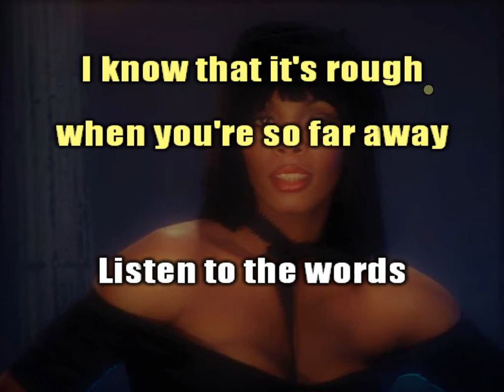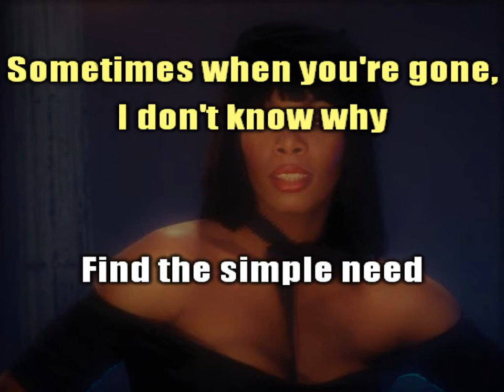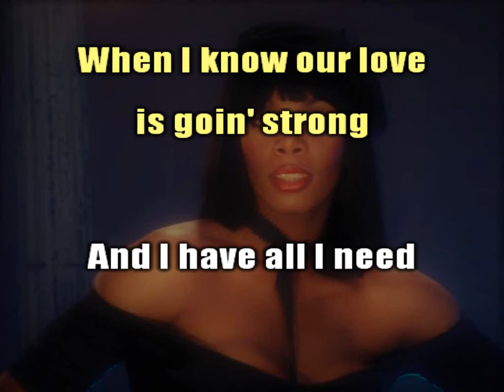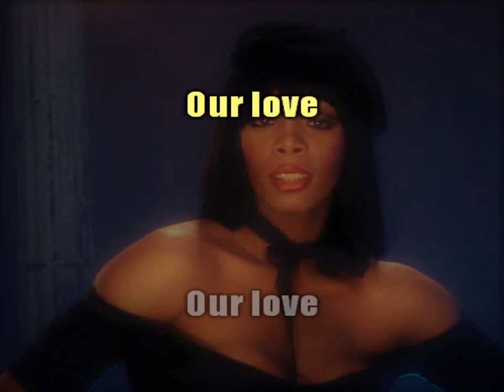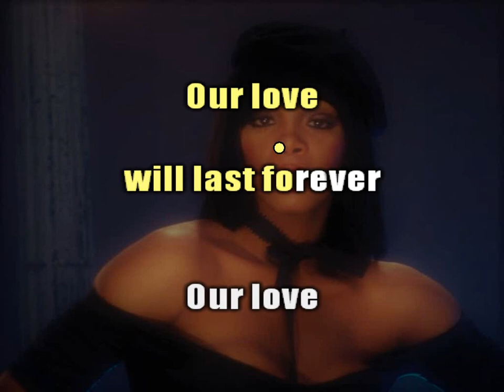Donna Summer - Our Love (Karaoke)